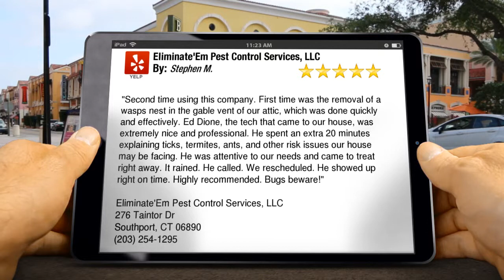Eliminate'Em Pest Control Services, LLC Southport Perfect Five Star Review by Stephen M.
5 Star Review

Hey, people for more on pest control services in Connecticut check out this one particular video related to pest control companies in CT.

"Second time using this company. First time was the removal of a wasps nest in the gable vent of our attic, which was done quickly and effectively.  Ed Dione, the tech that came to our house, was extremely nice and professional. He spent an extra 20 minutes explaining ticks, termites, ants, and other risk issues our house may be facing. He was attentive to our needs and came to treat right away. It rained. He called. We rescheduled. He showed up right on time. Highly recommended. Bugs beware!"

Eliminate'Em Pest Control Services, LLC

Kenny Vayda, Owner
276 Taintor Dr
Southport CT
06890